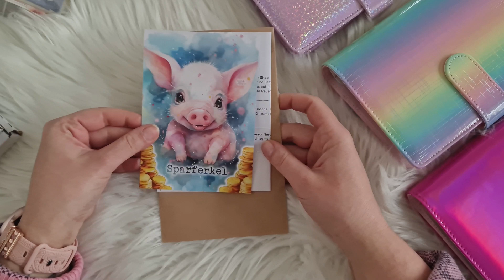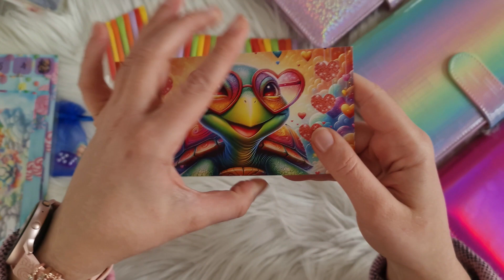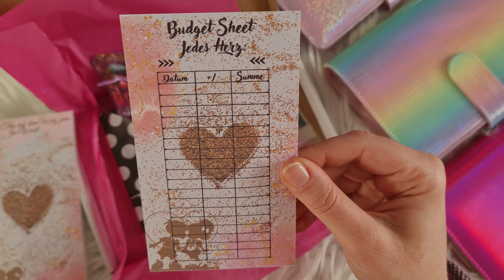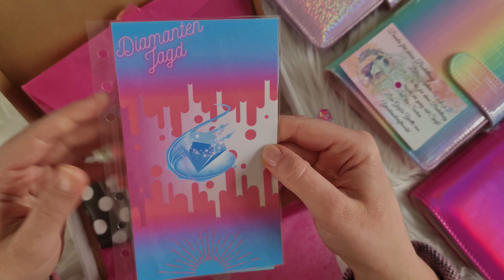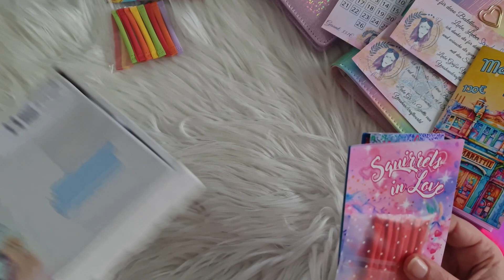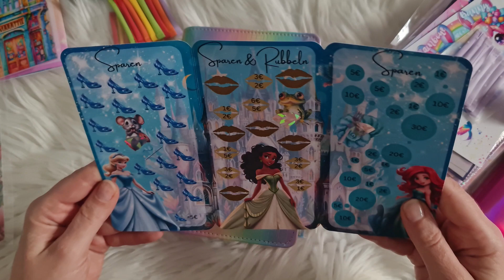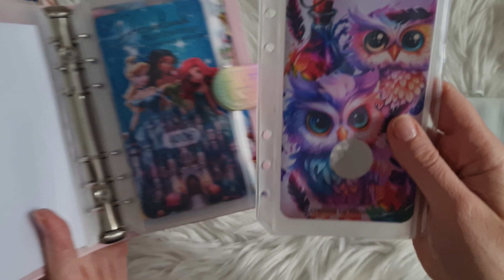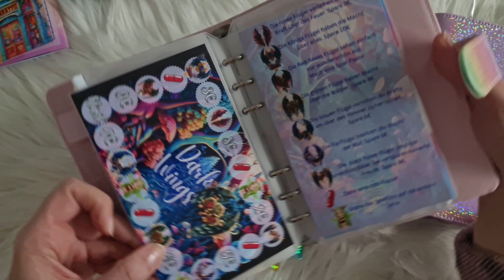💖Sparspiele & Challenges Teil 4 | XXL Etsy Haul | Binder einrichten | Umschlagmethode | Budgeting💖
Moin und herzlich Willkommen auf meinen Kanal Sunny´s Lifestyle!
Ich heiße Sandra, bin 35 Jahre alt und zeige Euch hier Vieles, was mir gefällt und was ich liebe.

Im heutigen Video zeige ich Euch wieder meine neusten Sparspiele und Challenges von Etsy. Ich habe so viele tolle Shops gesucht und die für mich schönsten Challenges und Sparspiele gekauft.
Endlich habe ich nun auch meine Binder für den 25.000 Euro Sparplan fertig eingerichtet und einen zusätzlichen für meine Spartöpfe.
Nun lasst euch inspirieren und viel Spass beim Zusehen.

Eure Sandra
Meine vorgestellten Produkte:
Sparspiele und Challenges von vielen Etsy-Shops. Alle selbst gekauft und bezahlt. Schreibt gern in die Kommentare, falls ihr Fragen habt, welche Challenge zu wem gehört :-)

Um mich noch besser kennenzulernen kannst du mir auch gern auf Instagram folgen:
GRIN:
Falls du ein gutes Fachbuch zum Thema Gewaltprävention in der stationären Altenpflege suchst, kann ich dir meines sehr an Herz legen:

Falls du ein gutes Fachbuch zum Thema Berufsdermatosen in der stationären Altenpflege suchst, kann ich die meines sehr ans Herz legen:

Möchtest du auch deine Hausarbeiten oder Bachelorarbeiten publizieren? Dann folge meinem Partnerlink und du erhältst bei der Registrierung und deiner ersten hochgeladenen Hausarbeit 5 Euro!

Meine Cashback- APP- Empfehlungen

Außerdem empfehle ich auf diesem Kanal Produkte oder Dienstleistungen, die ich selbst nutze oder subjektiv eingeschätzt empfehlen kann. Das bedeutet die Produkte werden für Euch nicht teurer, ich erhalte aber eine kleine Provision am Umsatz. Möchtest du mich aktiv unterstützen, so kannst du diese Links gern benutzen.

(Werbung wegen Nennung/Sichtbarkeit-unbezahlt/nicht beauftragt/ selbstbezahlt)